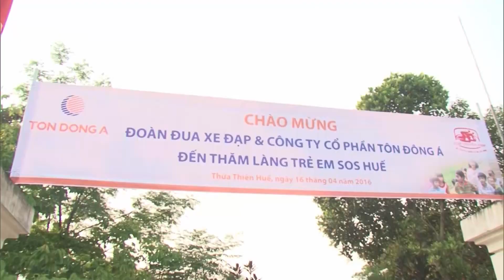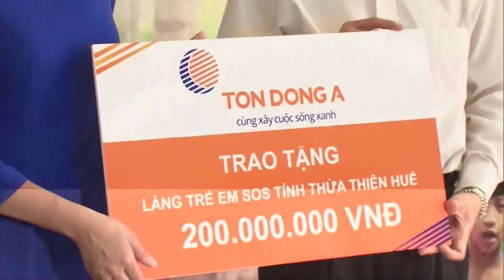Cúp truyền hình 2016 | Tổng hợp | 2/5/2016